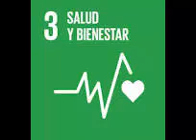COMO CANSERVAR LA SALUD POR SIEMPRE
SE PRESENTA UN SISTEMA METAFISICO PARA  SER SALUDABLES POR SIEMPRE